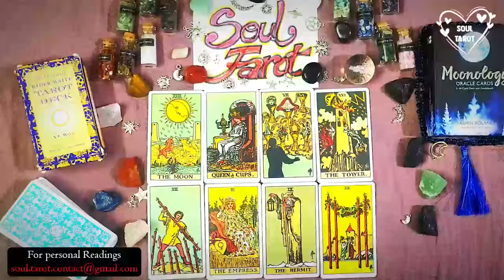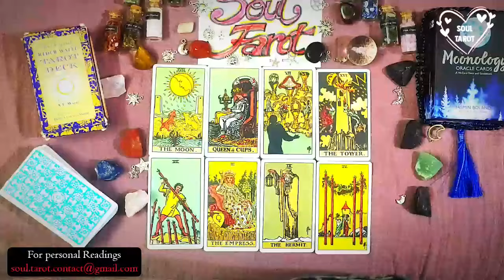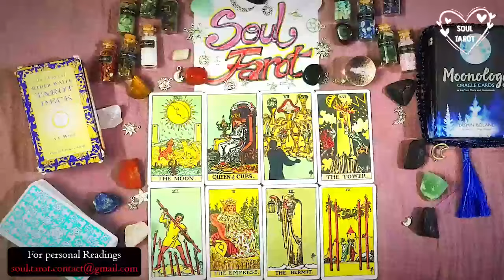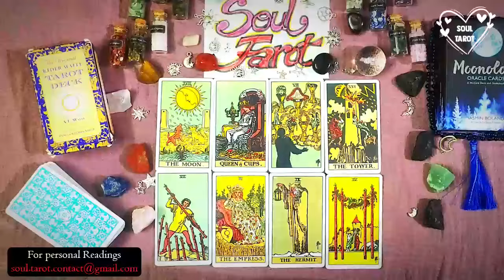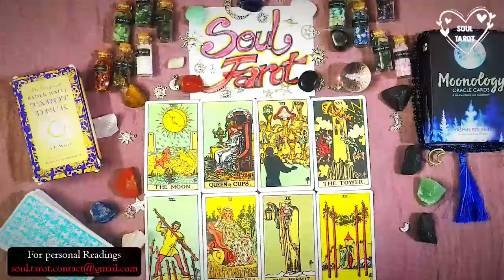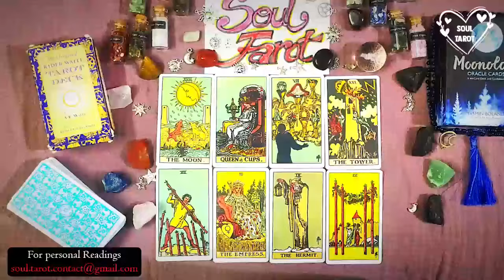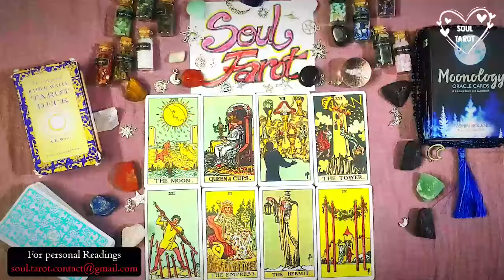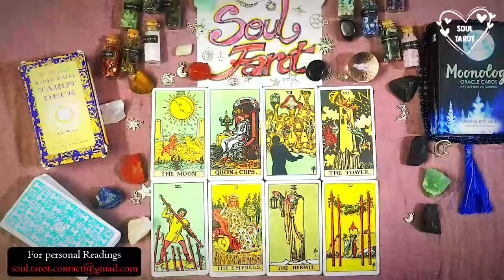TAURUS😍 BIG ENERGY! YOUR NONCHALANT ATTITUDE IS MAKING YOUR PERSON SWEAT😓,THIS TALK IS OVERDUE ❤️